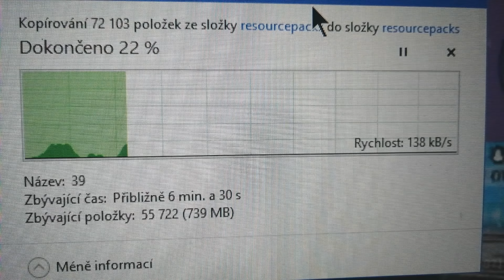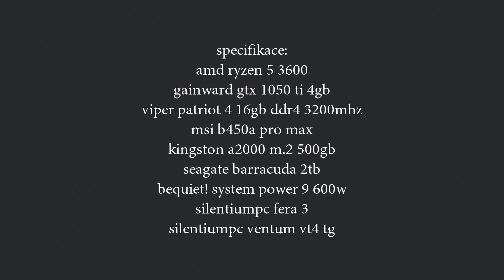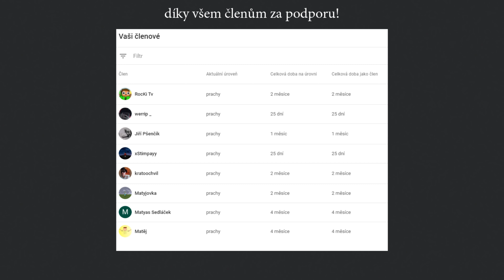nový pc!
amd ryzen 5 3600
gainward gtx 1050 ti 4gb
patriot viper 4 16gb ddr4 3200mhz
msi b450a max pro
kingston a2000 m.2 500gb
seagate barracuda 2tb
bequiet! system power 9 600w
silentiumpc fera 3
silentiumpc ventum vt4 tg

pack: shant v4

myš: g pro wireless
klávesnice: hyperx alloy elite (cherrymx red)
mikrofon: fifine k669b
monitor: aoc c24g1 (144hz)
sluchátka: audiotechnica ath-ava400
mousepad: dmpad xxl
webkamera: lamax electra x8

info:
fov: 67
sensitivity: 35%
dpi: 1150
client: forge
ip: mc.survival-games.cz

software:
obs studio
vegas 18
paint.net
ffmpeg

hudba: psychomane & all in playa - lvl life